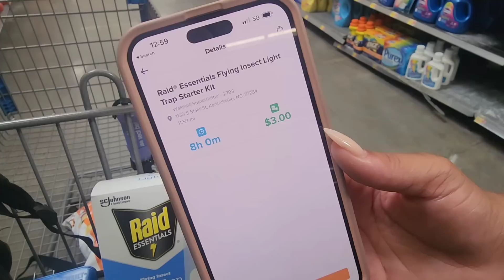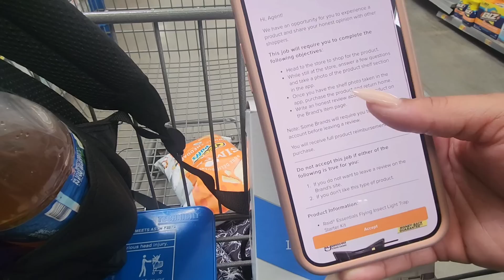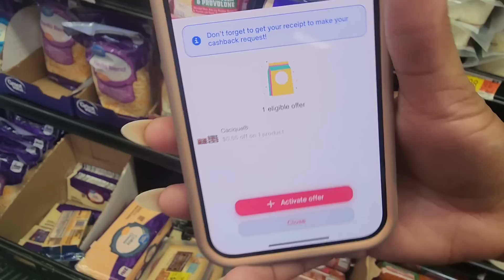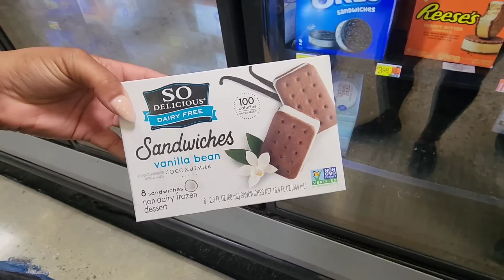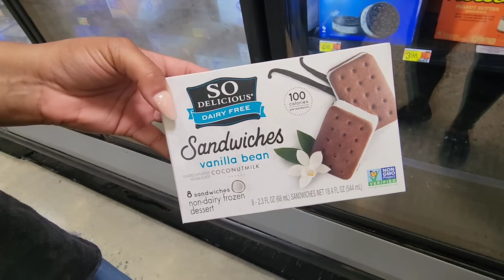Walmart Deals 8/18/23: Walmart Ibotta Haul: Couponing At Walmart With Ibotta: 2 FREEBIES: 18 DEALS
Welcome Back Cents Savers!! Make sure you check the list for any deals we didn’t go over! Let’s pick it up y’all!

Code: eeanmg

Code: preycad

Code:WIN435455

Code: M1ATV

Code :GXOWE5

Send Us Mail:
931-B South Main Street # 233